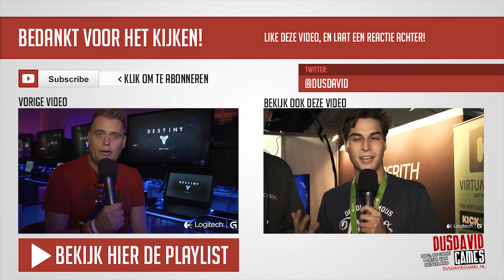AANGEHOUDEN! - DDG naar SEATTLE!